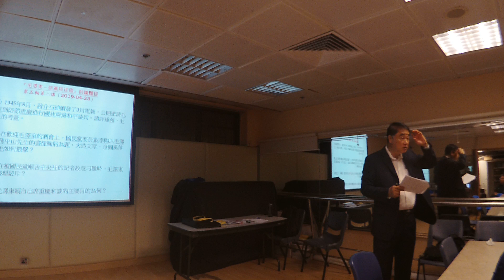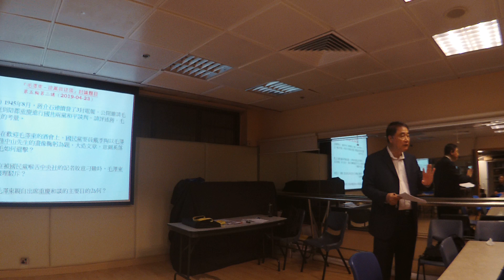2019 04 23 曾財安 講解 毛澤東劇集 第40集 當中的智慧（二）在歡迎毛澤東的酒會上，國民黨要員戴季陶以毛澤東向孫中山先生的畫像 鞠躬為題，大造文章，意圖奚落毛。毛如何還擊？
『毛澤東-建黨及建國』歷史講座
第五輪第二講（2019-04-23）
重慶談判蔣毛會
講座大綱
1945 年 8 月 15 日，日本宣佈接受【波茲坦公告】的全部內容，包括無條件
投降。同年 8 月 14 日、20 日、23 日，國民黨蔣介石三次電邀共產黨毛澤東到陪
都重慶進行和平談判。23 日，毛澤東決定前往參加談判，此舉大出蔣介石與很
多人的意料。
28 日，毛澤東、周恩來、王若飛三人在美國駐華大使赫爾利、國民政府代
表張治中將軍的陪同下，乘坐美國派出的專機從延安飛抵重慶。29 日，重慶和
平談判正式開始，毛澤東就和平建國等問題直接與蔣介石進行多次商談。蔣介石
堅持在中共交出解放區和軍隊，即所謂「統一政令及軍令」之後，和平與民主就
會到來。會談期間，蔣介石和毛澤東僅以主客身份互相禮待，並未參加實質性會
談，但毛澤東的前來為國共談判創造了相對友好的氣氛。
在討論實際內容方面，國民政府代表王世傑、張群、張治中、邵力子與中國
共產黨代表周恩來、王若飛舉行多日會談，也達成了一些初步的共識。
欲想瞭解在這一段歷史時刻，蔣介石與毛澤東如何在談判桌、社交媒體以及
背後的軍事上互相較量，請在 2019 年 4 月 23 日 晚上六時四十五分參加在九
龍警察遊樂會習藝坊由警察歷史學會舉辦的『毛澤東-建黨及建國』歷史講座之
【重慶談判蔣毛會】分享當中的權變謀劃，道理教訓，更可讓我們『以古鑒今，
古為今用』。
討論問題
（一）1945 年 8 月，蔣介石連續發了 3 封電報，公開邀請毛澤東到陪都重慶進
行國共兩黨和平談判。請評述蔣、毛二人的考量。
（二）在歡迎毛澤東的酒會上，國民黨要員戴季陶以毛澤東向孫中山先生的畫像
鞠躬為題，大造文章，意圖奚落毛。毛如何還擊？
（三）在被國民黨喉舌中央社的記者故意刁難時，毛澤東如何據理駁斥？
（四）毛澤東親自出席重慶和談的主要目的為何？
虛實篇 孫子兵法
出其所不趨，趨其所不意。
行千里而不勞者，行於無人之地也。
攻而必取者，攻其所不守也。
守而必固者，守其所不攻也。
故善攻者，敵不知其所守。
善守者，敵不知其所攻。
微乎微乎，至於無形，
神乎神乎，至於無聲，故能為敵之司命。